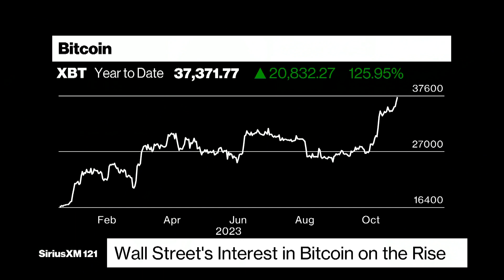Surge in Crypto Poised to Continue With Possible Bitcoin ETF: John Wu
Ava Labs president John Wu explains why he sees big advances ahead in the crypto market and related software services. He also discusses the recent staff cuts at his company and the benefit of having "bad actors" like Sam Bankman-Fried out of the picture. John speaks with Jennifer Ryan and Tim Stenovec on Bloomberg Radio.